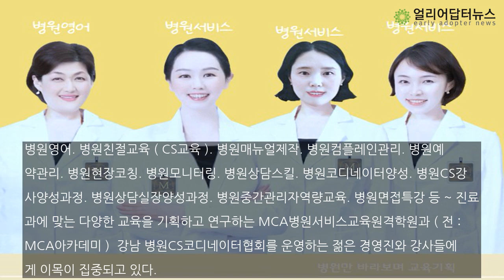병원CS코디네이터협회를 추가설립한 MCA병원서비스교육원격학원 (전:MCA아카데미)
MCA아카데미는 2017년 출범 후 김아영원장의 남다른 열정으로 병원 전문강사로 입지를 탄탄히 쌓아 왔다.김아영 원장의 독특한 점은 노동부 국비과정을 이어 왔으며 다양한 진료과의 병원 (종합병원 포함) CS출강 및  대학교 병원코디네이터  외부교육을 빠른시간 내 성장시켜 병원 교육의 질을 한층 높였다. 김아영 원장의 노력으로 병원 교육의 거점기관으로 발돋움하기 위해 MCA아카데미는  2022년 MCA병원서비스...

김종현 기자